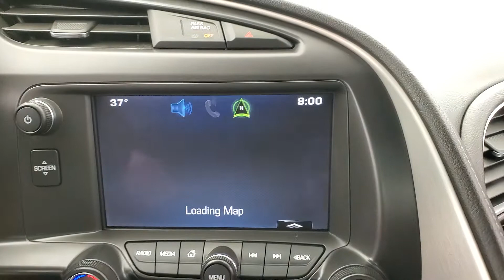2015 Chevrolet Corvette Stingray 2LT NAVIGATION BACK-UP CAMERA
Stock #:118162
2 KEYS, BACK-UP CAMERA, BLUETOOTH CONNECTION, CLIMATE CONTROL, COOLED FRONT SEATS, HEATED FRONT SEATS, KEYLESS START, NAVIGATION SYSTEM, POWER DRIVER SEAT, POWER PASSENGER SEAT, PREMIUM SOUND SYSTEM, PUSH BUTTON START, SIRIUS XM SATELLITE RADIO, USB, 118-POINT INSPECTION PROCESS.
16/29 City/Highway MPG

Awards:
  * Car and Driver 10 Best Cars   * JD Power Automotive Performance, Execution and Layout (APEAL) Study   * Ward's 10 Best Engines   * 2015 KBB.com Best Resale Value Awards   * 2015 KBB.com Best Buy Awards